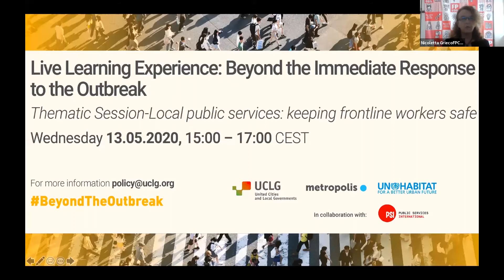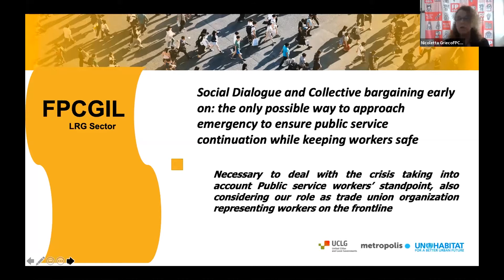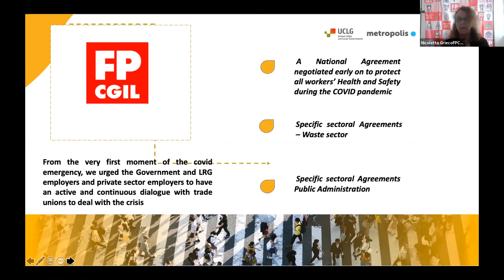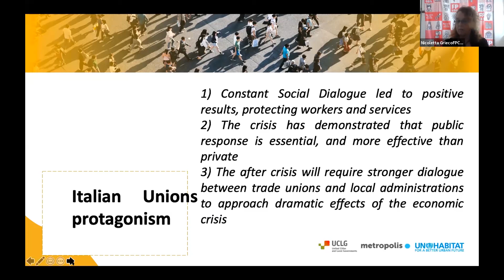Nicoletta Grieco, Head of the International Office of Italian General Confederation of Labor CGIL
Nicoletta Grieco, Head of the International Office of Italian General Confederation of Labor CGIL Funzione Pubblica, highlighted the experience of social dialogue in Italy during the pandemic to secure the safety and security of all workers, in particular those of the waste sector and others on the frontline.